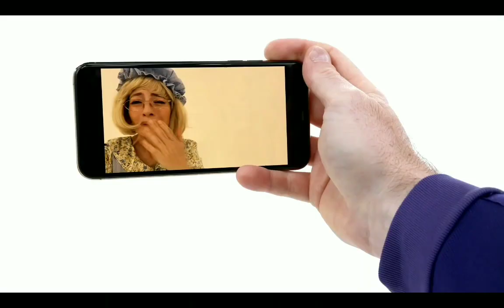The wiggles Ranking wiggles Genarations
The New era is my favorite which includes (Lachy, Anthony, Simon and Emma) I started really loving this era in 2020. before I really watched the new wiggles back in 2018 and 2019 I was a big fan of the OG wiggles but then I found out more about the new wiggles in  2020 and ever since then I totally like the new wiggles more. I loved the way the new wiggles where they had such a magical charm. 2020 was a hard year but since I had the wiggles it really made things better. they where aways so positive and there song social distancing helped me so much and in 2021 there song it's okay to cry helped me a lot. Lachy is my favorite wiggle he's so sweet and cute, he has the best heart for being kind to children and he's so precious. Anthony is my second favorite wiggle he's helped me so much get over fears of mine and he's handsome. Simon is my third favorite wiggle he's so funny and sarcastic. Emma is my forth favorite wiggle she was so elegant and so talented. I love the father son friendship between lachy and Anthony. I really wish I would have just liked the new wiggles from the beginning but they are definitely my favorite now. the reason I started loving lachy back when I was only 11 in 2020 was because I heard Anthony call lachy young lachlan and I was like wow lachys young and cute. the current era is my second favorite there so funny entertaining to watch I love all the funny videos they make together on IG and they have so many catchy songs like bouncing balls and her names evie I also really love the freindship better lachy and john it's really nice and I love when they say WOW and how there known as the purple lads. the OG era is my third favorite era. Anthony is my favorite OG wiggle and the og wiggles have alot of great songs like lachy would say the OG wiggles songs are all such bangers. the sam era. Sam Really has a amazing voice he can hit great longs notes and has made so many great DVD. God bless